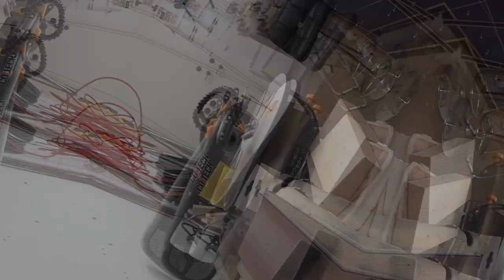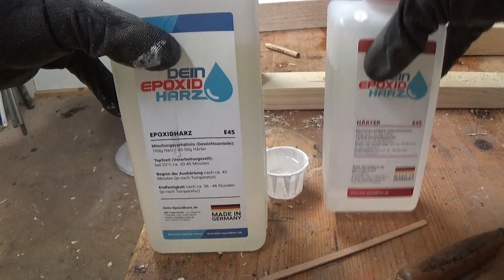Carving and painting a wooden fish - Perch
First video of how I made a wooden Perch.

This is the process about how to make a Perch from ordinary wood though carving and painting. Hope you enjoy!